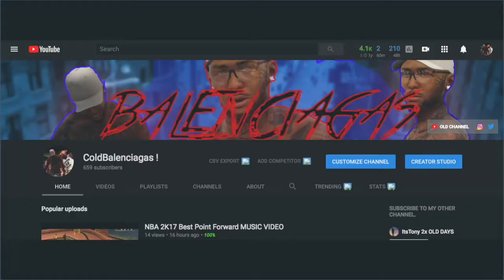Travis Scott - Goosebumps (GTA 5 Music Video Trailer)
This is from my old channel.